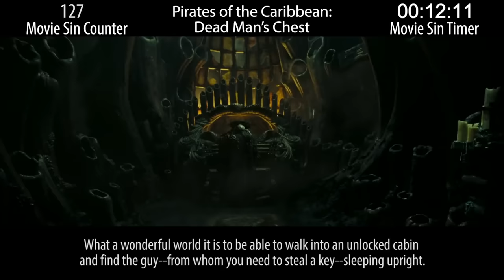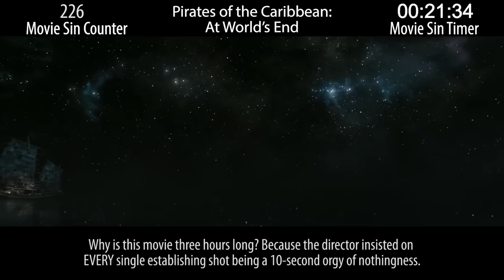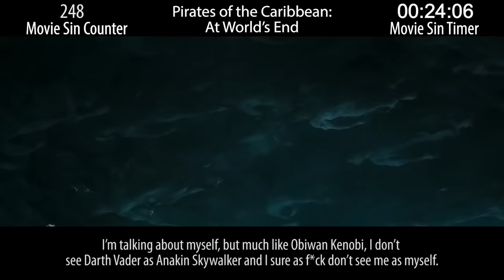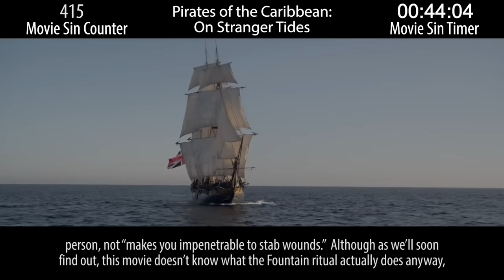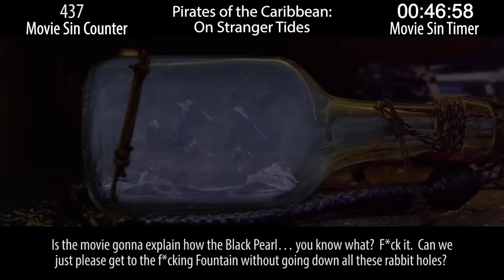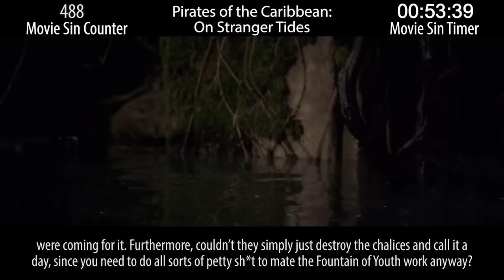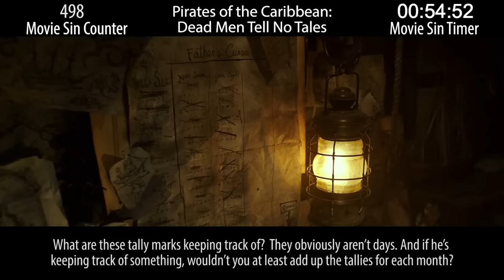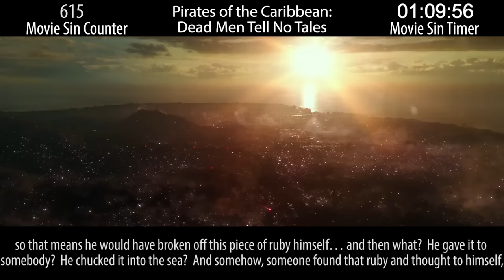Everything Wrong With EVERY Pirates of the Caribbean Movie (That We've Sinned So Far)